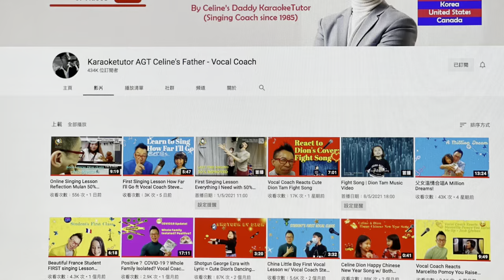How to Teach Your Kids to Sing 如何教孩子唱歌 ft. AGT Celine's Father, Vocal Coach Steve 唱歌老師學唱歌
如果您想詢問有關會員費和福利的更多信息，請致電whatapps + 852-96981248

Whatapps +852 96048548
Wechat: singandyoumusic

wechat: singandyoumusic

learn to sing online - Whether you are in Hong Kong, the Mainland or overseas, and stay at home, you can now enjoy AGT Celine Tam's Father Vocal Coach, Steve Tam’s online singing lessons.

支持我們請前往Patreon

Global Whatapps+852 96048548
wechat: singandyoumusic
Existing Students from China, Hong Kong, United States, England, Singapore, Malaysia, Australia, Canada.